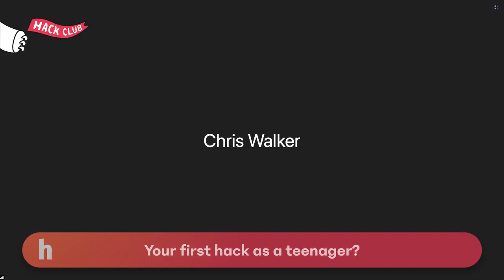Hack Club AMA w/ Patrick Collison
This AMA with Patrick Collison, Creator and Stripe CEO, streamed live on June 11, 2020.

Hack Club is a global nonprofit network of high school makers & student-led coding clubs where young people build the agency, the network, & the technical talent to think big & do big things in the world. Founded in 2014 by 16-year-old Zach Latta, Hack Clubs are now in nearly 400 high schools with 10,000 students each year.